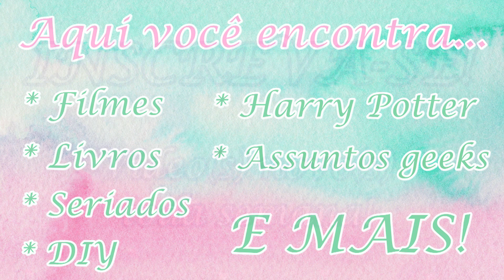WEEKLY SPREAD de Ano Novo | Bullet Journal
Olá! Nesse vídeo vou mostrar como fiz meu primeiro weekly spread ou layout semanal do bullet journal inspirado em Ano Novo! Espero que vocês gostem do vídeo! Não se esqueçam de compartilhar para os amigos, comentar aqui embaixo e dar um like! Isso me ajuda muito! :) Até a próxima!
MATERIAIS UTILIZADOS:
- Caneta Pigma Micron 0.1
- Caneta Pigma Micron 0.3
- Lápis na cor amarelo
- Washi tape glitter dourada (do Aliexpress)
- Freebie controle de água: Lovely Planner

INSTAGRAM: @louise_cdb (pessoal) + @bujodebolso (bullet journal)